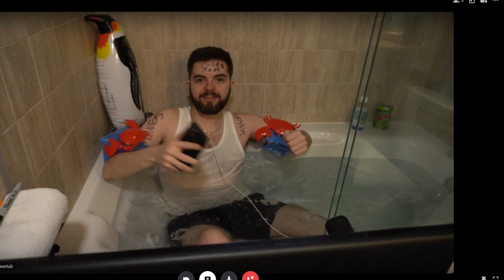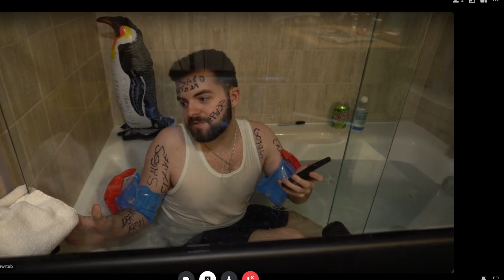WIPING LABS inside my HOT TUB (NOT CLICKBAIT) - Escape from Tarkov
WATCH ME WIPE LOBBIES INSIDE MY BATHTUB IN ESCAPE FROM TARKOV. I PLAY LABS SHORELINE AND FACTORY FROM THE TUB. SmittyStone was my certified lifeguard to make sure we would be safe.

Content owned by Rengawr